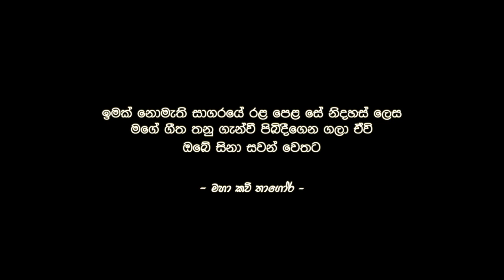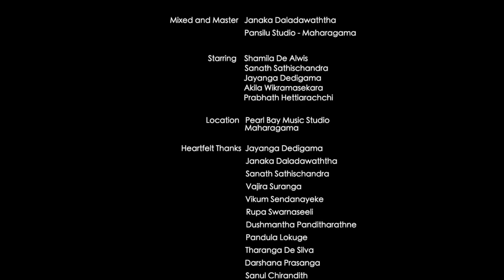NIL NETHU ADDARA (නිල් නෙතු අද්දර)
Artist - Shamila De Alwis
Lyrics and Melody - Sampath Karunakalage
Visual Director / DOP - Geeth Asanka Saputhanthri
                                         Ravindra Thantrige
Editor - Gothami Halvita

Art
Geeth Asanka Saputhanthri
Ravindra Thanthrige
Sampath Karunakalage

Orchestra
Piano  - Jayanga Dedigama
Violin  - Sanath Sathischandra
Guitar  - Mahendra Pasquel
Drums - Lelum Rathnayaka

Mixed and Master
Janaka Daladawaththa
Pansilu Studio - Maharagama

Starring
Shamila De Alwis
Sanath Sathischandra
Jayanga Dedigama
Akila Wikramasekara
Prabhath Hettiarachchi

Location -  Pearl Boy Music Studio - Maharagama

Production
T.D. Sampath Karunakalage